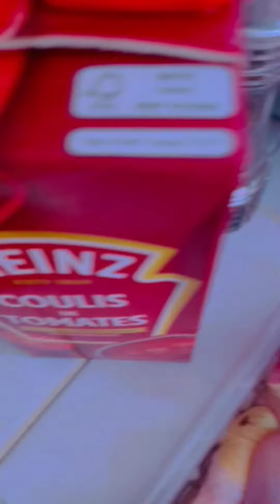Chicken Pochero with chorizo & Pork & beans